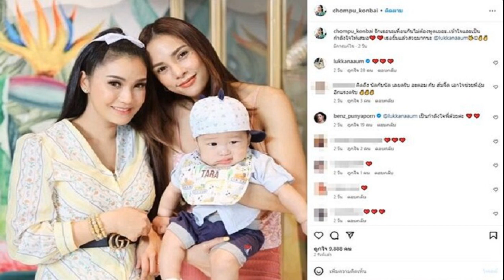ชมพู่ เผยปมร้าว อุ้ม บอล หลังเพื่อนเจอบางอย่าง แม่โพสต์เบื้องหลังระอุ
ทะเลาะหอบลูกกลับกรุงเทพฯสักพัก ชมพู่ เผยปมร้าว อุ้ม ลักขณา – บอล กฤษณะ สามี หลังเพื่อนไปเจอข้อความบางอย่าง แม่โพสต์เบื้องหลังระอุ
เพิ่งโพสต์ให้กำลังใจเพื่อนสนิท ชมพู่ ก่อนบ่าย หรือ ชมพู่ ธัณย์สิตา ก่อนหน้านี้ได้เคลื่อนไหว ส่งกำลังใจถึง อุ้ม ลักขณา เพื่อนสนิท ว่า รักเธอนะเพื่อนกันไม่ต้องพูดเยอะ..เข้าใจและเป็นกำลังใจให้เสมอ เธอยิ้มแล้วสวยมากนะ

ล่าสุดหลัง บอล กฤษณะสามีเพื่อนโพสต์เองยอมรับทรยศภรรยาและครอบครัว ชมพู่ ได้กล่าวขณะทำหน้าที่รายการ ตกมันส์บันเทิง ถึงเรื่องราวของเพื่อนสาวว่า อาทิตย์ที่ผ่านมาเราไม่อยากพูดเยอะ เพราะเรื่องเพิ่งเกิดใหม่ๆ เรายังไม่รู้ข้อสรุป ความรู้สึกของพวกเขาเป็นยังไง ทุกอย่างเกิดได้เสมอ อนาคตก็อาจกลับมาคืนดีก็ได้ เลยไม่อยากฟันธงว่าจบ 100 เปอร์เซ็นต์หรืออะไร แต่รู้ปัญหาคร่าวๆ

เป็นเหตุบังเอิญที่ อุ้ม วันหนึ่งดันไปเห็นข้อความหลักฐานบางอย่าง ทำให้รู้สึกเฮ้ยเกินเลยหรือเปล่า เป็นอะไรที่มากกว่าคนรู้จักหรือเปล่า คุยกันแล้วก็มีปากเสียงทะเลาะ แล้วมีความไม่เข้าใจ เลยหอบลูกมาอยู่ที่กรุงเทพฯ สักพักหนึ่ง
ชมพู่ เผยอีกว่า เท่าที่ผ่านมา ทราบว่าเขาก็มีการพูดคุย มีความพยายาม มีการง้ออะไรไประยะหนึ่งแล้ว เรายังไม่รู้จุดจบอยู่ตรงไหน เพราะตอนนี้ไปถึงเรื่องครอบครัว ออกมาโพสต์แล้ว ดูเหมือนเป็นเรื่องใหญ่ไปแล้ว

ถามถึงโพสต์ของ บอล ที่บอกว่า คำว่าจากนี้จะดูแลลูก จะเป็นแต่พ่อที่ดีของลูกไหม ชมพู่ ตอบว่า ก็เป็นไปได้ ก็คุยกันแล้วว่าจะเหลือแค่ความเป็นพ่อเป็นแม่ที่ดีแล้วรับผิดชอบกันไป ณ ตอนนี้
“พอแม่ (แม่ม่วยของอุ้ม ลักขณา) ออกมาโพสต์ก็ดูเหมือนชัดเจนว่าเบื้องหลังมีความร้อน พู่มาพูดได้เท่าที่พูด เพราะเพื่อนบอกเจอกันแล้วจะเล่ายาวๆให้ฟัง พอแม่โพสต์แบบนี้แสดงว่าในบ้านมีความร้อนระอุอยู่ ปะทะกันไปแล้วหรือเปล่า ไม่น่าสมูทแล้ว” (คลิปรายการ)
อ่านข่าว – เดือด แม่อุ้ม ลักขณา ฟาดอย่าเห่าลับหลัง ไม่เคยขอมีแต่ให้ยืมทีละล้านสองล้าน ลั่นไม่แมนเลย